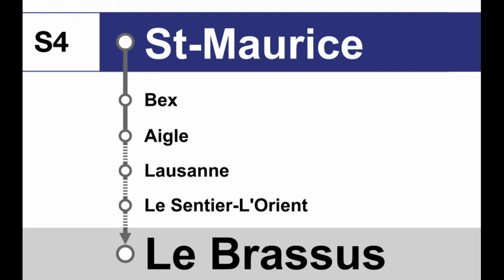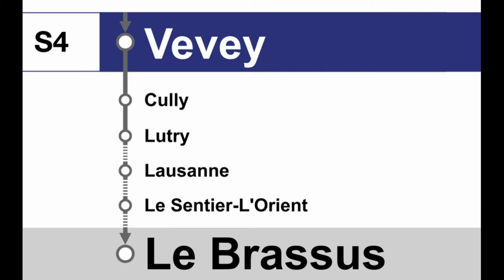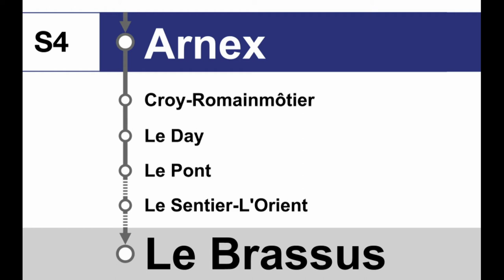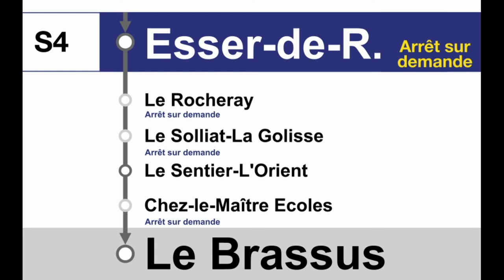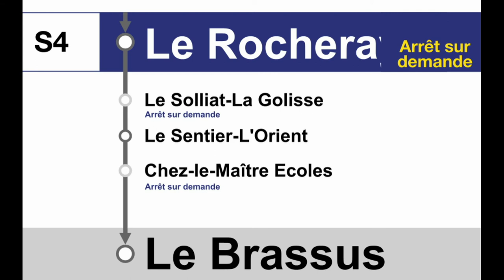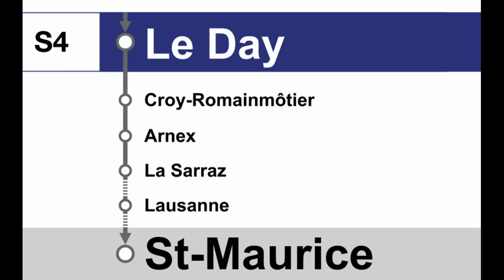annonces CFF » S4 St-Maurice — Le Brassus (2023) | RER Vaud | SLBahnen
La ligne S4 du RER Vaud relie St-Maurice avec Le Brassus et Vallorbe. Le train se sépare au Day. La rame de tête continue en direction de Vallorbe pendant que la rame de queue continue en direction inverse vers la vallée de Joux. Elle circule tous les soixante minutes. Elle circule seulement aux heures creuses jusqu'à St-Maurice.

Die Linie S4 der RER Vaud verbindet St-Maurice mit Le Brassus und Vallorbe. Der Zug teilt sich in Le Day. Der vordere Zug fährt weiter in Richtung Vallorbe, während der hintere Zug in die entgegengesetzte Richtung ins Vallée de Joux weiterfährt. Der Zug verkehrt alle 60 Minuten. Er verkehrt nur in den Randzeiten bis St-Maurice.

Timestamps:
0:00 Bienvenue à St-Maurice en direction du Brassus
0:16 Bex
0:23 Aigle sans arrêt Villeneuve VD
0:33 Villeneuve VD sans arrêt Montreux
0:43 Montreux
0:50 Clarens
0:56 Burier
1:01 La Tour-de-Peilz
1:07 Vevey sans arrêt Cully
1:16 Cully sans arrêt Lutry
1:24 Lutry
1:30 Pully
1:35 Lausanne continue en direction du Brassus
1:50 Bienvenue à Lausanne en direction du Brassus
2:06 Prilly-Malley
2:11 Renens VD
2:16 Bussigny sans arrêt Cossonay-Penthalaz
2:26 Cossonay-Penthalaz
2:32 La Sarraz
2:38 Arnex
2:43 Croy-Romainmôtier sans arrêt Le Day
2:52 Le Day rame continue pour Le Brassus changer pour Vallorbe
3:11 Bienvenue au Day en direction du Brassus
3:26 Le Pont
3:32 Les Charbonnières asd + STOP
3:39 Le Séchey asd + STOP
3:46 Le Lieu
3:51 Les Esserts-de-Rive asd
3:59 Le Rocheray asd
4:06 Le Solliat-La Golisse asd
4:14 Le Sentier-L'Orient
4:21 Chez-le-Maître Ecoles asd + STOP
4:28 Le Brassus terminus

4:38 Bienvenue au Brassus en direction de St-Maurice
4:54 Le Day continue en direction de St-Maurice
5:09 Bienvenue au Day en direction de St-Maurice
5:24 Lausanne continue en direction de St-Maurice
5:38 Bienvenue à Lausanne en direction de St-Maurice
5:52 St-Maurice terminus